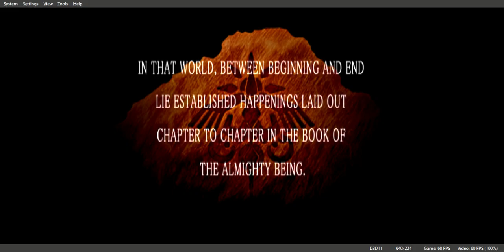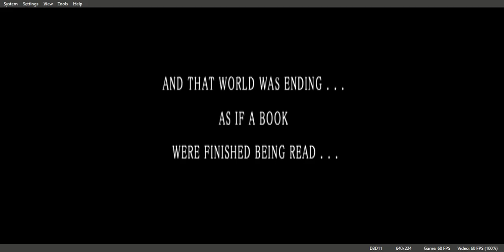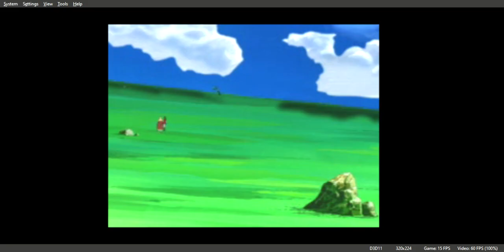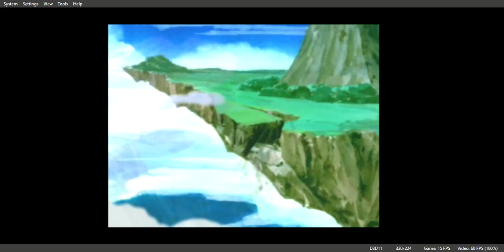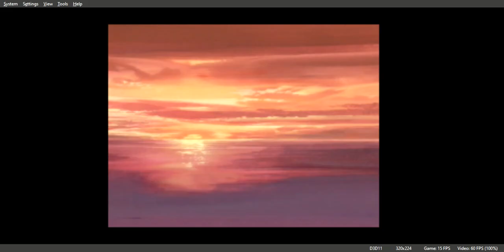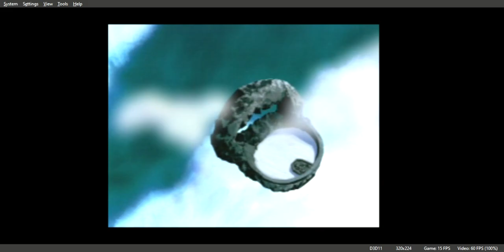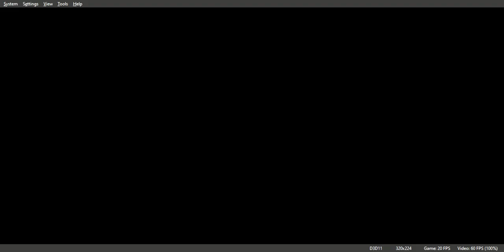Granstream Saga, The Gameplay Walkthrough PS1 Part 1 The Girl And The Silver Comb